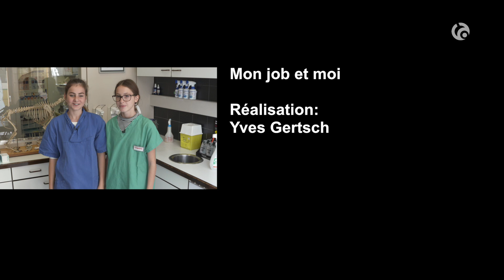rencontre avec une apprentie assistante en médecine vétérinaire